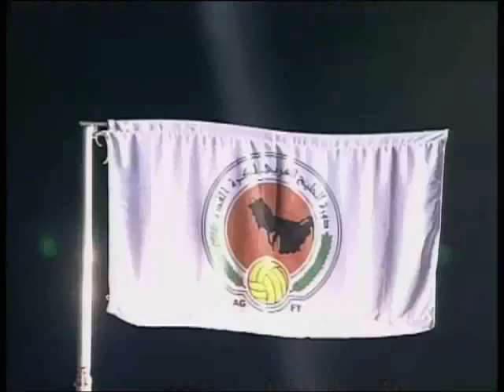سعود بن عبد الرحمن آل ثاني، إقتتاح كأس الخليج السابعة عشرة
كلمة سعادة الشيخ سعود بن عبد الرحمن آل ثاني في حفل إقتتاح كأس الخليج السابعة عشرة